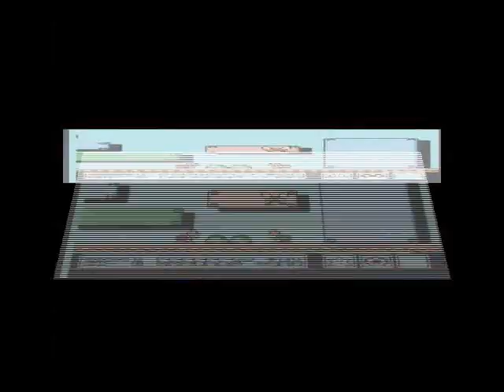GLRC - Super Mario Bros 2 / Yume Kōjō:Doki Doki Panic! (NES)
I thought i'd let my fellow Youtube friends have another looksee at the type of thang we do on TV this week!

This is an episode of "Gee I thought i'd let my fellow Youtube friends have a looksee at the type of thang we do on TV this week!

Another awesome episode of "Guru Larry's Retro Corner" here,  a segment which appears daily on XLEAGUE.TV's show "The Chart" (though it's updated once a week).

This episode is obviously on the slightly known controversy about Super Mario Bros 2 and Yume Kojo Doki Doki Panic.